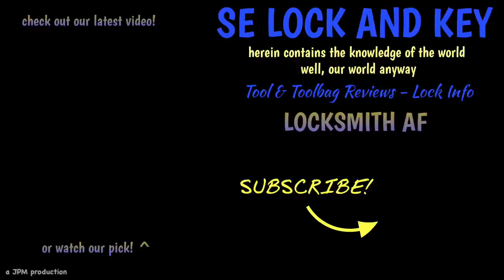How the Harbor Freight Apache 3800 has worked as a drill kit toolbox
5 months in used as my “Door Install & Repair Go Kit” and just got the “middle brother” the Apache 2800. Let’s check out size comparison.
also discuss the Rigid 22” box from Home Depot